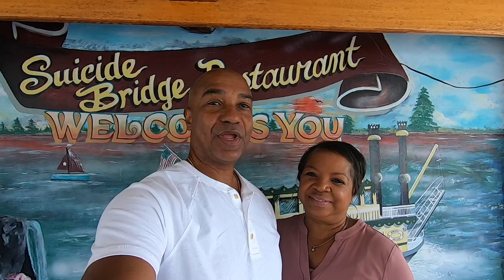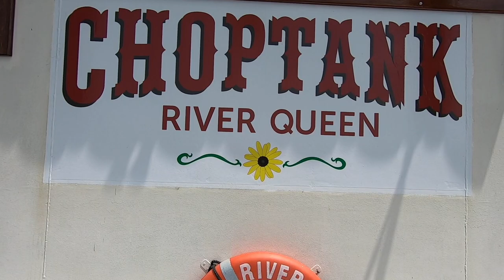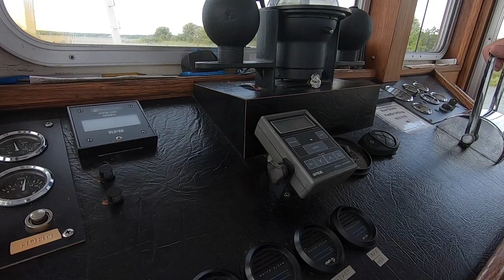How we spent a very special day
This was a very special weekend, especially on Sunday July 18th. We took a three hour lunch cruise from Suicide Bridge Restaurant in Hurlock MD to Cambridge MD and back. We met some great people had some great food and awesome scenery.
Her is more information about the restaurant and cruises if you are ever in the area: